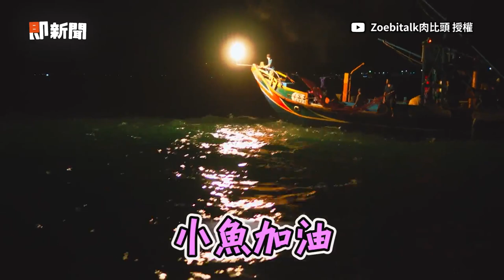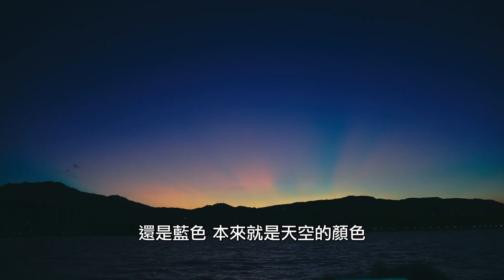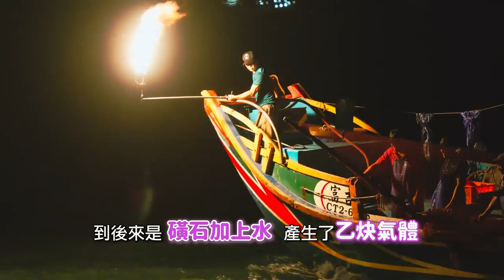金山獨有捕魚術蹦火仔 大量魚群同時躍出水面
影片授權：YT／ Zoebitalk肉比頭